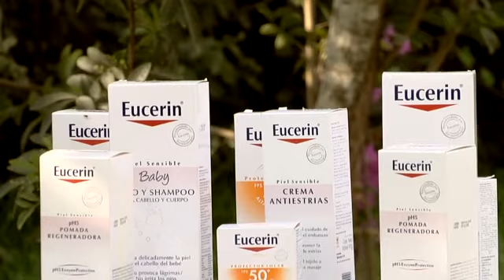Eucerín Antiestrías - Prog 03 18-01-14